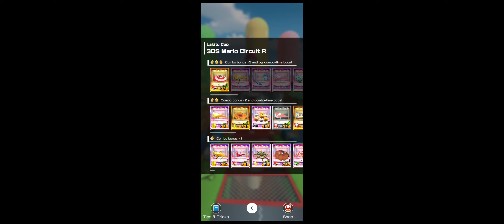Mario Kart Tour | Level 61 | Mario vs Luigi Tour | Lakitu Cup 150cc